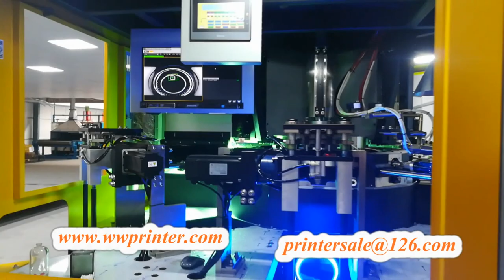Cosmetic Glass Bottle Rotary Screen Printer Made In China CNC02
Perfume glass screen printer, Cosmetic glass bottle screen printer
Rotary 2 Color Plastic Bottle/Container Decoration Machine

Product Name: Rotary Plastic Bottle/Container Decoration Machine
Model: CNC02

Applications:

It’s Automatic LED UV  Plastic Bottle Screen Printing Machine with two colors. The machine with Flame treatment system and anti-static system. It can print cylinder, square, oval and flat of Plastic tubes, containers and bottles etc.

Parameters:

1: Lay-on Belt
Max.Printing size: Bottle Diameter: φ15mm—φ40mm　Bottle height: 20-150mm

2.Stand Up Belt
Max.Printing size: Bottle Diameter: φ40mm—φ90mm　Bottle height: 50-300mm

3:Printing Speed: 35-40pcs/min

5.Air Pressure: 0.6-0.7 Mpa

5.Net Weight: 1200Kg

6.Power: 380V 50Hz 15Kw

7.Machine Size(L*W*H): 2600mm*2200mm*2200mm

Features:

1.Automatic loading and unloading system

2.Automatic LED UV curing with high efficiency or UV system

3.Automatic printing system with all servo driven: printing head, mesh frame,

5.Fast tooling changeover time, it's about 20 minutes for each color. All parameters automatic setting by touch screen.

6.Can use thermoplastic ink or UV ink or LED UV ink.